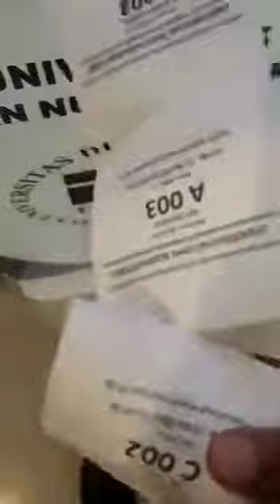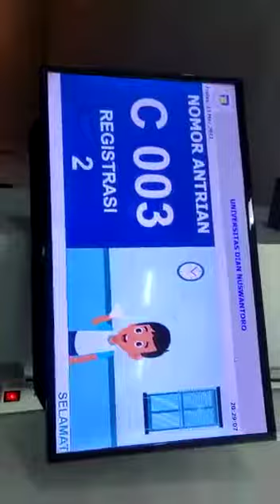Mesin Antrian Multimedia Digital Bcompbiz Untuk Pelayanan Kampus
Video from Bcompbiz